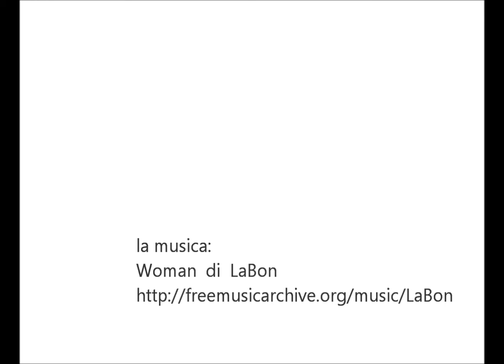WEST SLOPE STYLE -- HELLENIC POTTERY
CERAMICA ELLENICA IN STILE "WEST SLOPE"